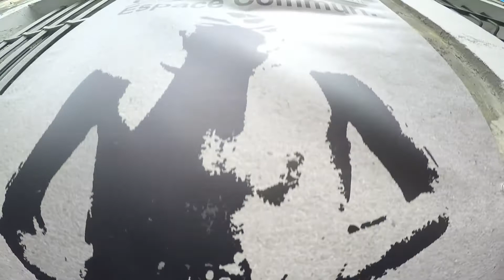Vernissage Arles 2017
Voies Off_ARLES 2017_
Vernissage Espace Commun
[10, rue Frederic Mistral, Arles] 5.luglio.2017
ecco lo 0,01% di ciò che è successo